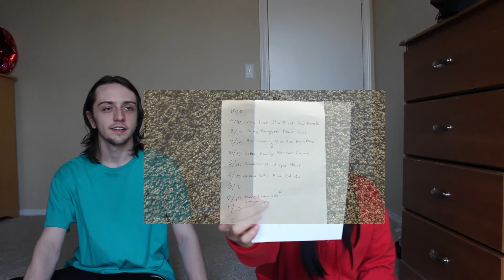Which Bang Energy Drink is the Best?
Brandon and I took it into our hands to make our stomachs hate us once again.

For those new to my channel, don't be afraid to comment on anything! I am open to conversations, friendships, and feedback. Have a wonderful rest of your day ❤️